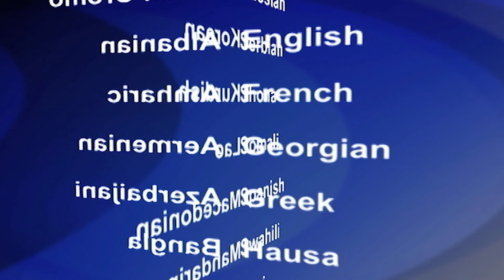2019-06-25 美國之音視頻新聞: 美加俄三名國際太空站宇航員已安全返回地球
國際太空站（ISS）第59遠征隊的人員星期二在哈薩克斯坦茲卡茲干(Dzhezkazgan)附近安全降落地面。美國太空總署(NASA)的飛行工程師安妮‧麥克萊恩(Anne McClain)，俄羅斯航天局(Roscosmos)的指揮官科諾年科(Oleg Kononenko)和加拿大航天局(Canadian Space Agency)的戴維‧聖雅克(David Saint-Jacques)在降落地面不久後就走出太空艙。